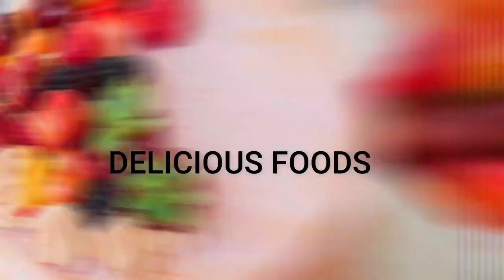Super soft yummy buns/පිටි අනන්නේ නැතුව පුලුන් වගේ සොෆ්ට් බනිස් හදමු..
Ingredients:
Flour 500 g
Eggs 2